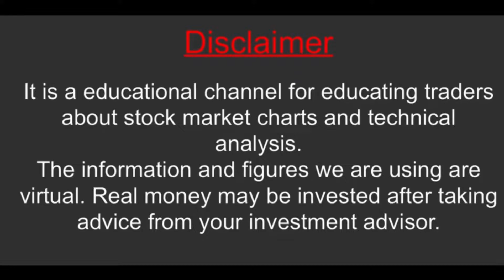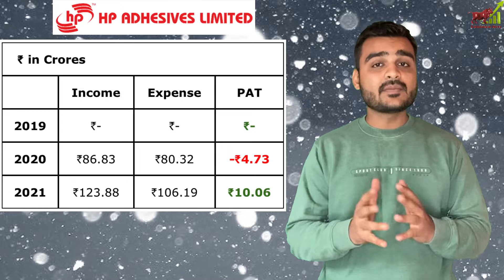HP Adhesives Ltd IPO | Complete Detail | Open हो गया है | बिना देखे Apply नहीं ❌ करे | Must Watch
@Lakshya Niti

All the people opening accounts with Angel Broking through us, will be avail premium members of Lakshya Niti and would avail following membership benefits :

1. Quality Research For Angel Broking Clients.
2. Quality Portfolio Management Guidance.
3. Good Videos on Stock Market.
this is a totally educational knowledge gaining channel.
For every season of investing, there is a YouTube channel. Youngsters and any one looking to understand the basics to advance level like how to invest in the stock market and how to earn good return from stock market and also given good financial advice like- How to use Credit card, Loans related, Mutual funds, Insurance etc etc.